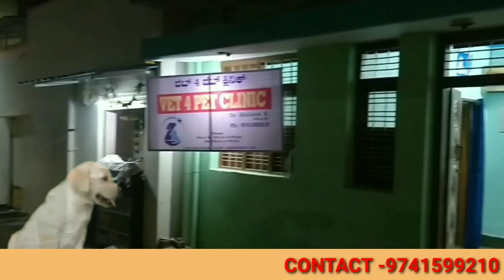DUE TO CONTINUES RAIN HOUSES HAVE BEEN COLLAPSED IN KGF